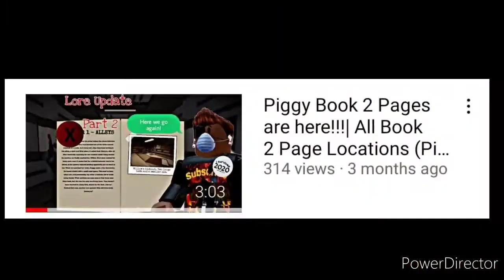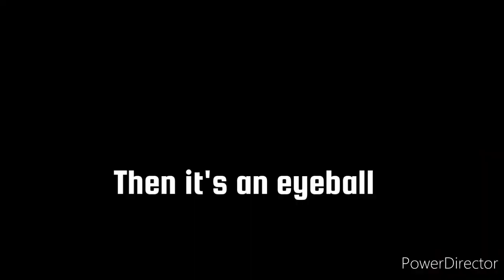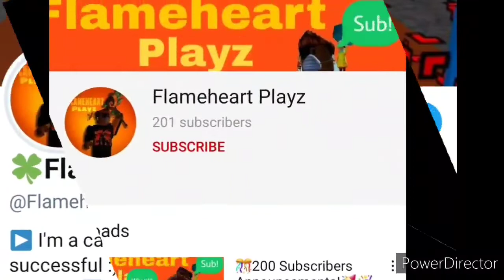Playing the Piggy Heist map!!! (Piggy Book 2: First Character Focused map!!!)